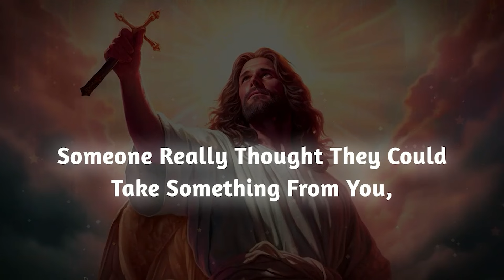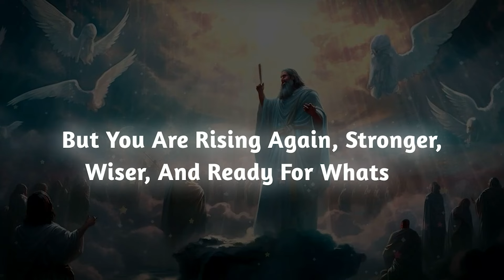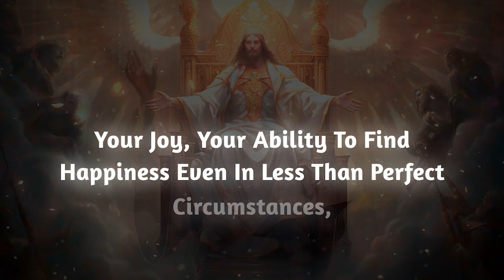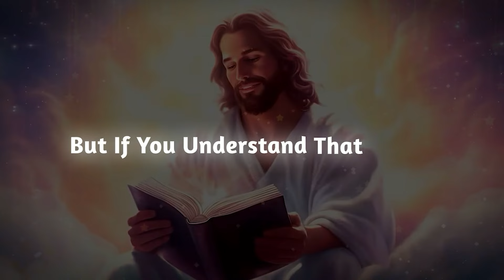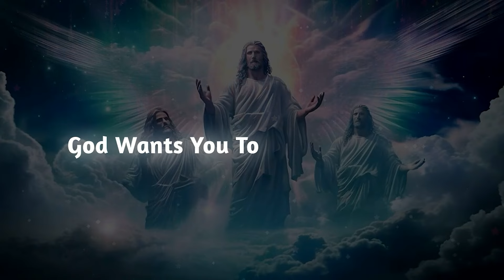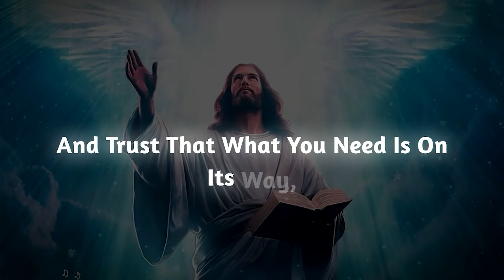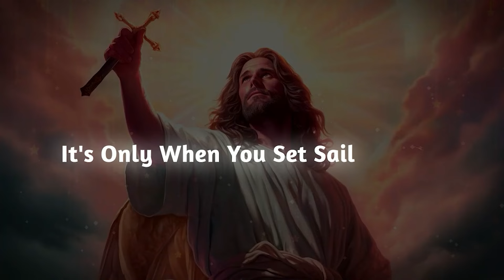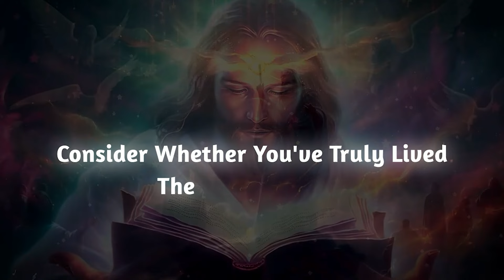THE MAJOR BETRAYAL WAS ACTUALLY ORCHESTRATED, MANY PEOPLE DIDN'T MAKE IT TO YOUR…